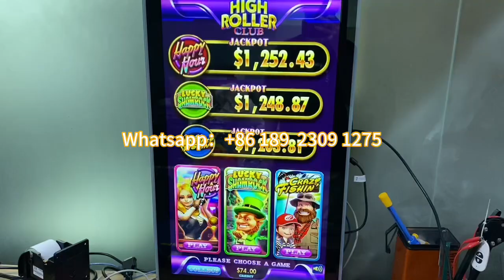IGS 3 in 1 High Roller Golden Master Game Boards Game Play